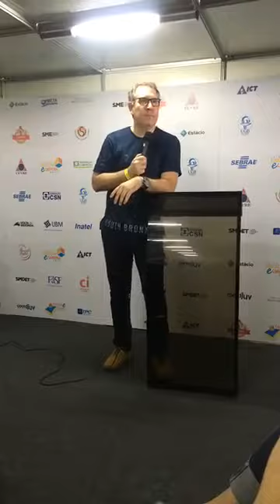Feira de Educação e Carreira | Bate papo com Rafael Henzel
Bate-papo com Rafael Henzel sobre a carreira de jornalista, na Feira Educação e Carreira.